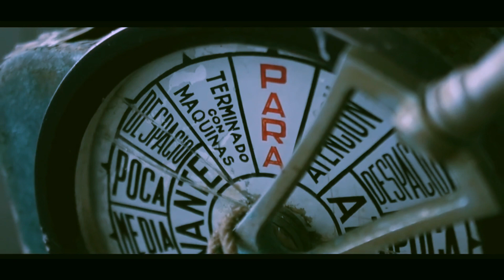1VS1 Rápido | R.A.P | CELEBRANDO LA VICTORIA ;) | ElyesonE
GRACIAS :D